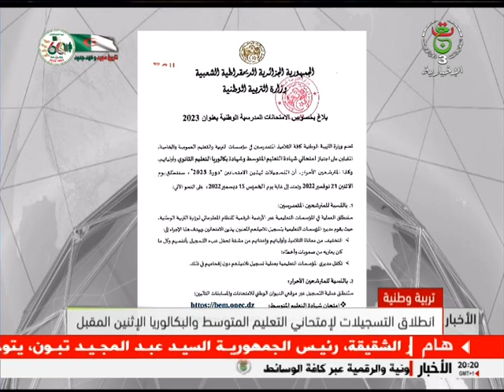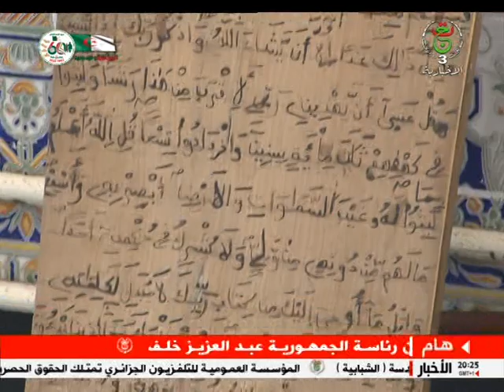نشرة الأخبار الرئيسية | 19.11.2022